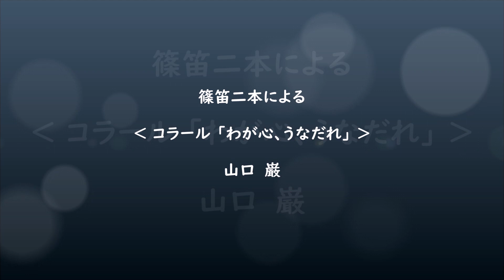篠笛二本による ‹ コラール「わが心、うなだれ」› 山口 巌 ( Why do you grieve, my heart? )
柿